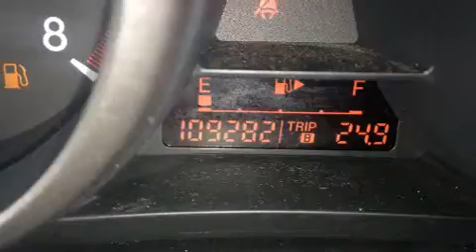2010 Mazda Mazda3 in Boucherville, QC J4B 7L4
Duval Mazda
1540, Amp��re
in Boucherville, QC J4B 7L4

Un essai routier avantage toujours la Mazda Mazda3 2010. Cette berline 5 passagers affiche moins de 110,000 km au compteur. Gr��ce �� la souplesse de son moteur 4 cylindres de 2,0 litres, les passages de vitesses se font tout en douceur, vous b��n��ficierez aussi d'une exp��rience de conduite confortable et pr��visible. Ce mod��le poss��de toutes les caract��ristiques raffin��es auxquelles Mazda nous a habitu��s: un compte-tours, des essuie-glaces intermittents, un afficheur de la temp��rature ext��rieure, des si��ges baquets �� l'avant, une banquette arri��re �� dossiers rabattables s��par��s, colonne de direction inclinable, et l'ouverture automatique de la glace du conducteur. Vous et vos passagers appr��cierez la sonorit�� de la cha��ne st��r��o, qui comprend une lecteur CD et une connexion MP3, et 4 haut-parleurs parfaitement positionn��s. La s��ret�� de tous les passagers est assur��e gr��ce aux caract��ristiques de s��curit�� suivantes: coussins gonflables �� l'avant avec d��tecteur de poids du passager, coussins gonflables lat��raux �� l'avant, syst��me antipatinage, syst��me d'assistance au freinage, appuis-t��te avant anti-coup de fouet, la mise hors de fonction du syst��me d'allumage, et freins �� disque aux 4 roues avec antiblocage. Venez profiter d'une agr��able exp��rience d'achat: nous avons de l'humour et nous offrons toute l'information qui vous permettra de prendre une d��cision ��clair��e, sans pression. Passez nous voir ou appelez-nous pour obtenir plus d'information.